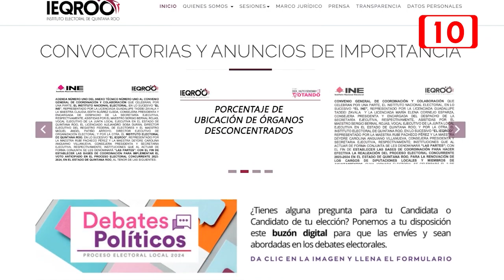IEQROO abrió plataforma para realizar su declaración anual patrimonial